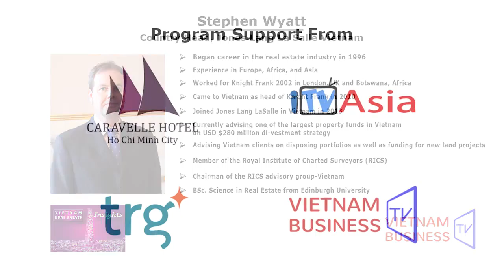Stephen Wyatt - Country Head, Jones Lang La Salle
Vietnam Real Estate Insights
Vietnam Real Estate Insights provides the global real estate investor with up to date, detailed, information about the investment opportunities and challenges in Vietnam. The program interviews leading real estate industry experts as well as industry leaders in related businesses such as Construction, Banking, Hospitality, and Recruitment since these sectors are affected by and impact the Real Estate industry in Vietnam. Our interviews examine the perspectives, opinions, and suggestions of our experts for global investor who are interested in Vietnam.